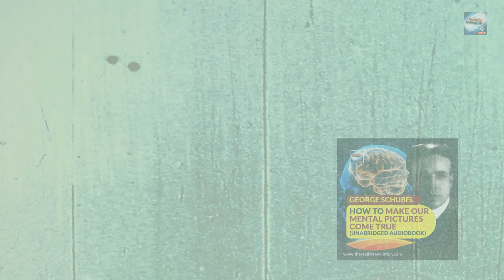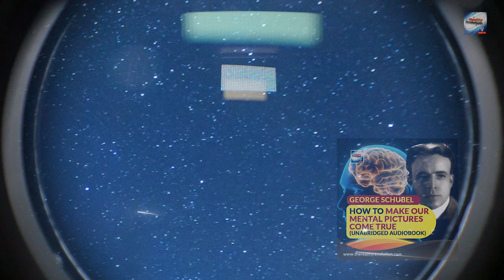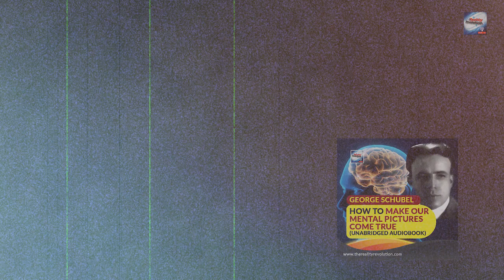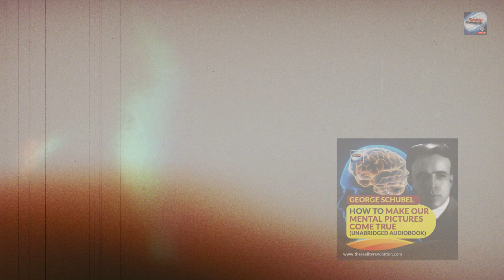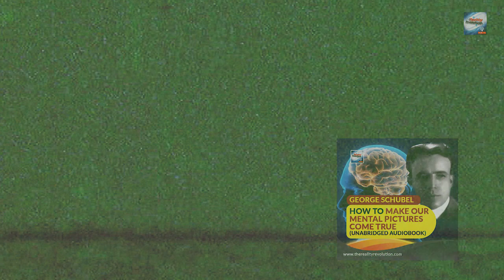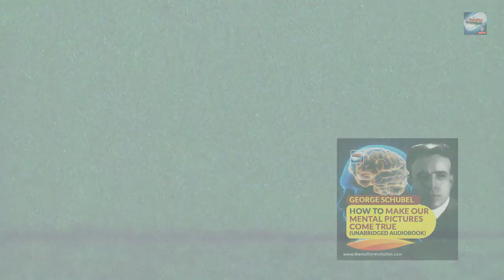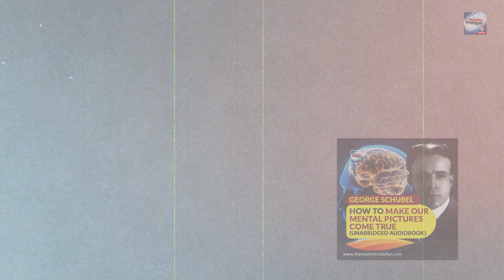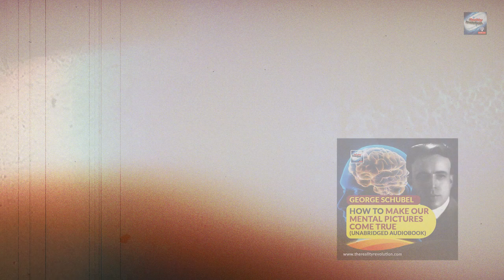How To Make Our Mental Pictures Come True By George Schubel (Unabridged Audiobook)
1922. In How to Make Our Mental Pictures Come True, Schubel presents a series of easy lessons in the art of visualizing. The lessons are presented in three parts. The first part is on the Mechanics of Visualizing and some of the topics include Photography of the Mind; Mental Camera-Eye, Mind's Range-Finder and Mind's Camera-Shutter. The Chemistry of Visualizing is the title of the second part. A partial list of the topics covered in this section are Sensitized Mind-Film, Mind's Image of Light and Developing Room of the Mind. Finally, the third part is on Technique of Visualizing and features Preparing our Thought-Object for Reproduction, Impressing our Imaged Thought, Reviewing our Developing Picture from Time to Time and Strengthening our Developing Thought.

The New Earth Activation trainings - 12 hours of content focused on the new earth with channeling, meditations, advanced training and access to the new earth

Alternate Universe Reality Activation - new meditations, new lectures, recordings from the reality con and the 90 day AURA meditation schedule

return to source
purely powerfully quietly
golden lotus
salutation
a still mind
the light holders
the language of light
field of oneness
a universal language
a new beginning
healing tranquility